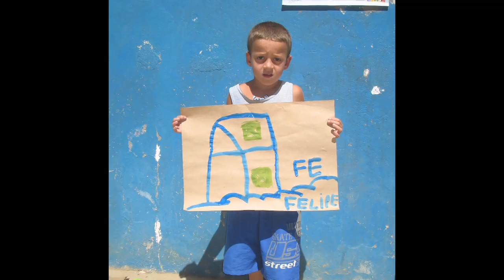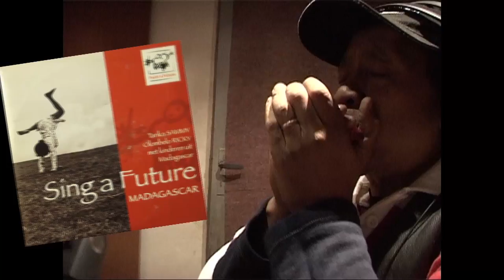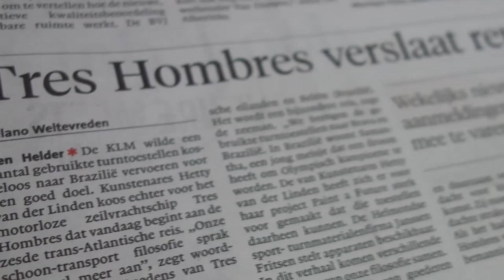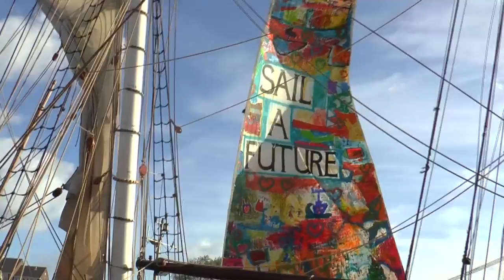Welcome to Sail A Future!!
Samantha’s Dream

For a unique project, the Paint a Future and Sport for Children Foundations, as well as the sustainable transport company Fairtransport BV, join forces to make the dream of a Brazilian girl come true. Eight-year-old Samantha wants to become an Olympic gymnastics champion!

A few years ago Samantha, from the Brazilian town of Florianopolis, painted her future dream for Paint a Future. American artist Dick Robberts felt inspired by Samantha’s dream and made a beautiful painting. This painting has fetched a whopping € 3500! Royal Talens has had a relationship with Paint a Future for years and always ensures there is enough paint available to realize these paintings.

Budding gymnast talent

Due to Samantha’s desperate home situation it was not possible to help her with this money directly. Thankfully, there is a ray of hope in Samantha's life: she excels in gymnastics! Irano Cavahlo, former member of the Brazilian Olympic gymnastics team, has included her in his group of five talented underprivileged children who train at a high level. His dream is to make these talented children Olympic youth champions!

Gymnastic equipment for future Olympic champions

The proceeds of Samantha’s painting was used for the first gymnastics apparatus and the production of a CD with Brazilian children singing a song. The proceeds of the production of the CD has been used to start the building of a gymnastics school.

Of course, one gymnastics apparatus is not enough to become an Olympic champion. Fortunately, the Dutch Sport for Children Foundation made a wonderful contribution to this special project. The foundation made a range of some fine gymnastics equipment available for the young Brazilian talents, including parallel bars, a beam, mats, a vaulting horse, etc.

Sail a future
The equipment is currently still in the Netherlands, but on 6 October 2014 the cargo ship Tres Hombres, full with gymnastics equipment, started sailing across the Atlantic Ocean towards Brazil. Primary school pupils painted the sails of the ship with Royal Talens paint. Environmentally-friendly and fair transport for a splendid cause! There is no better way to take gymnastic equipment to the future Olympic gymnasts.